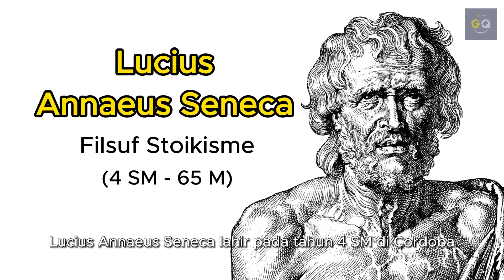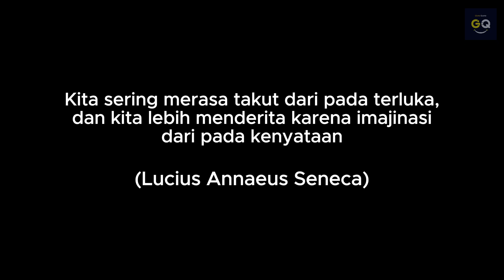Rahasia Kebahagiaan Menurut Seneca: Belajar dari Filsuf Stoik Terkenal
Selamat datang di channel Genz Quote!

Dalam video ini, Genz Quote akan membawa Anda dalam perjalanan yang menginspirasi dari Lucius Annaeus Seneca, seorang filsuf besar dalam sejarah Romawi Kuno. Seneca adalah seorang filsuf Romawi yang hidup pada abad pertama Masehi. Dia dikenal sebagai salah satu tokoh utama dalam filsafat Stoikisme, yang menekankan etika, ketahanan, dan kebijaksanaan. Seneca juga seorang penulis produktif, menghasilkan banyak karya filosofis dan surat-surat yang mengandung nasihat praktis untuk kehidupan sehari-hari. Ajarannya menekankan pentingnya mengendalikan emosi, memiliki hati yang baik, dan memahami alam sebagai sarana untuk mencapai kebahagiaan sejati. Meskipun hidup dalam era yang penuh dengan politik dan kekaisaran, Seneca mengajarkan bahwa kebahagiaan sejati tidak tergantung pada harta materi atau kekuasaan, melainkan pada kebijaksanaan dan moralitas.

Jangan lewatkan cerita penuh inspirasi tentang seorang pemikir yang telah mengilhami banyak orang untuk menjalani kehidupan yang lebih bijak dan berarti. Mari menjelajahi bersama biografi yang menggugah hati dari Seneca!"

Salam hangat,
Bersama Genz Quote, untukmu